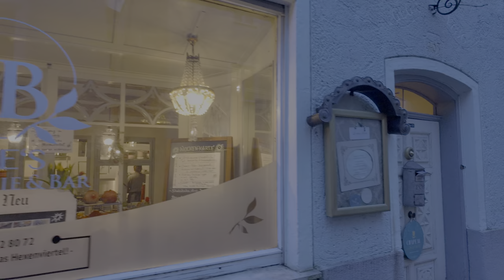LANDSBERG am Lech, Germany 🇩🇪 - Rainy Afternoon - 4K HDR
Landsberg am Lech is a town in Bavaria, Germany, located along the River Lech. The town's history dates back over a thousand years, and it has been an important location due to its position on the Salt Road and the River Lech. The town is easily reachable in under an hour from Munich via train.

On this rainy afternoon our tour starts at the Lech river. We explore Landsberg am Lech with its historic buildings, such as the Gothic style Town Hall and the Church of the Holy Cross, which is notable for its Baroque architecture.

We also see several side streets and go all around the town center for a good impression of this Bavarian town.

Timeline:
0:00 Route Preview
5:00 Walking Tour

Camera: Osmo Pocket 3 in 4K60 HLG